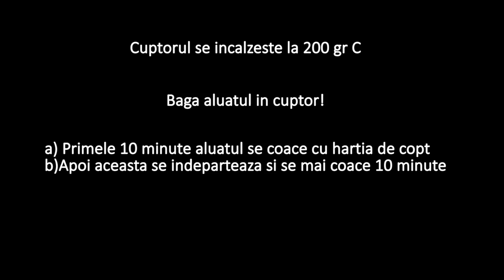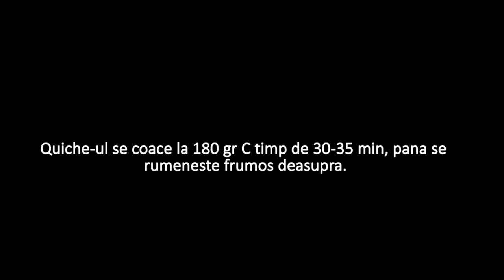Spice speed and FEED - Quiche Lorraine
O saptamana asta avem o delicioasa tarta plina de fericire, gustul plin, timpul rezonabil de preparare cat si complexitatea scazuta fac din acest fel de mancare alegerea perfecta pentru o seara mancacioasa!

Ingrediente:

- 150 g faina
- 75 g unt rece
- 4 linguri apa rece
- o cepa
- 200 g bacon/kaiser
- 200 g cascaval
- 3 oua si un galbenus
- 300 g smantana
- sare
- piper
- nucsoara (optional)

Mod de preparare:

- Faina se amesteca cu un praf de sare si cu untul rece dar pe razatoare
- Peste amestecul de mai sus se adauga apa rece si se omogenizeaza
- Aluatul obtinut se intinde cu sucitorul intr-o foaie subtire si se asaza in tava de tarta (aprox 24 cm in diametru)
- Tava de tarta impreuna cu aluatul se dau la rece pentru 30 de minute
- Ceapa se taie marunt si se caleste impreuna cu bacon-ul (se poate adauga si piper dupa gust)
- Cascavalul se da pe razatoate
- Ouale intregi se amesteca cu smantana si putina sare si piper (optional si nusoara)
- Cuptorul se incalzeste la 200 g C
- Peste aluatul din tava se asaza hartie de copt si boabe de fasole (penru a pastra aluatul cat mai plat)
- Primele 10 minute aluatul se coace cu hartia de copt deasupra, apoi aceasta se indeparteaza si se mai coace 10 minute
- Galbenusul de ou se amesteca cu putina sare si se intinde repede peste suprafata tartei
- Se adauga un strat uniform de bacon cu ceapa
- Peste bacon adaugam cascavalul ras
- La final adaugam si amestecul de smantana cu ou
- Quiche-ul se coace la 180 g C timp de 30-35 min, pana se rumeneste frumos deasupra
- Inainte de servire quiche-ul se lasa sa se odihneasca cel putin 10 minute

Pofta buna!
Reteta

Sites

Iulian Popa

Authors

Madalina Popa - recipes and cooking
Iulian Popa - filming, editing , voice